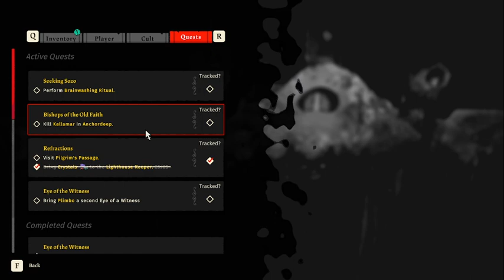BBP: Cult Of The Lamb Part 5 (Late Cause Over Slept)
Mint Sauce Anyone?